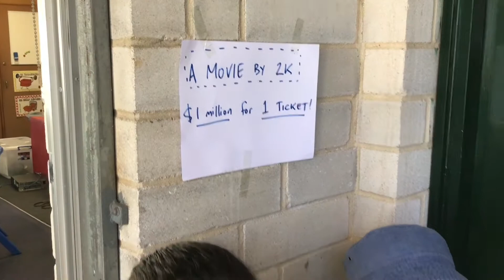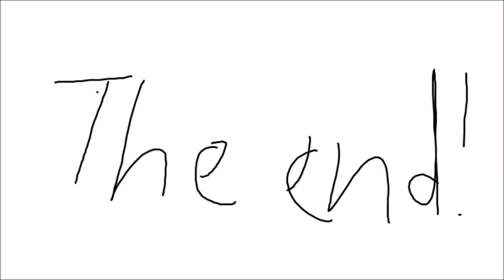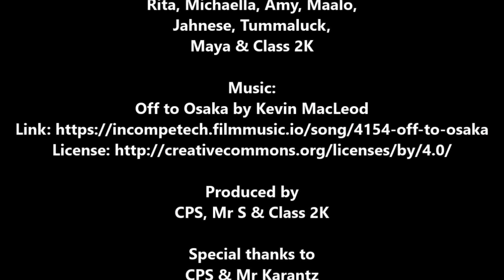At The Movies - MyState Student Film Festival 2020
This film was made by Grade 2 students from Cabramatta Public School for the 2020 MyState Student Film Festival in the Junior (Kindergarten – Year 4) category.